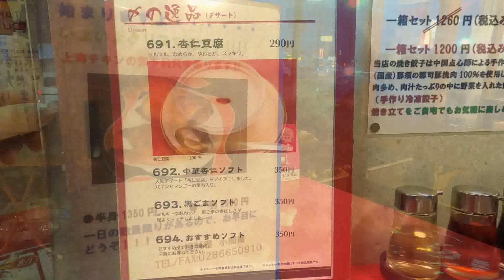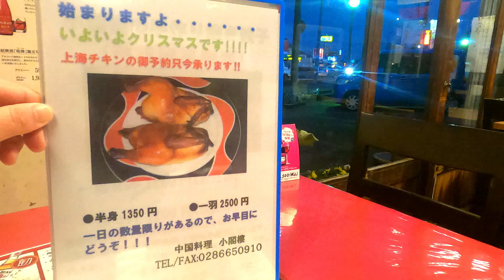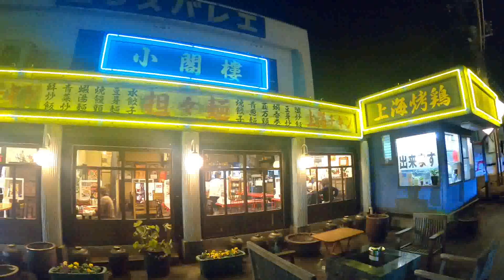一度来てみたかった宇都宮で人気の中国料理屋さん。四川名物の坦々麺がやみつきになる旨さ！餃子もめちゃくちゃンまくて秀逸！中国料理小閣樓 宇都宮店【宇都宮市宝木本町】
新里街道を北上、晃宝通りとの交差点左手にあります。
近くには「ツルハドラッグ 宇都宮宝木本町店」や「セブン-イレブン 宇都宮宝木本町店」があります。
いただいた担々麺や餃子、デザートどれも美味しかったです！
宇都宮で人気の本格中国料理屋さん。
ピリ辛もしましたが味は本格的！本場を味わえることができるのでオススメです！
こちらのお店では宮の食べトクチケットが使えます！

白担々麵(刀削麺風) 900円
汁なし担々麺(刀削麺風) 980円
焼き餃子 500円
中華杏仁ソフト 350円

🔹中国料理小閣樓 宇都宮店
〒320-0075 栃木県宇都宮市宝木本町1140
電話番号
営業時間
11:00～15:30
16:30～22:00
定休日
水曜日

栃木県内のオススメグルメとかお店とか新店舗の情報とか、
どんなことでもいいのでコメントいただけると嬉しいです(*´▽｀*)